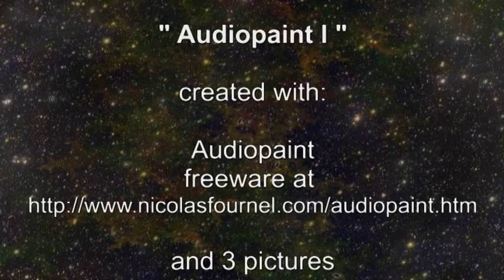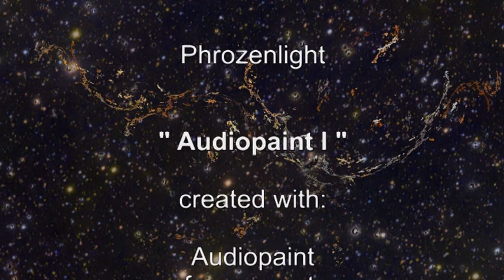phrozenlight - audio paint 1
Phrozenlight

" Audiopaint I "

and 3 pictures

15 august 2011